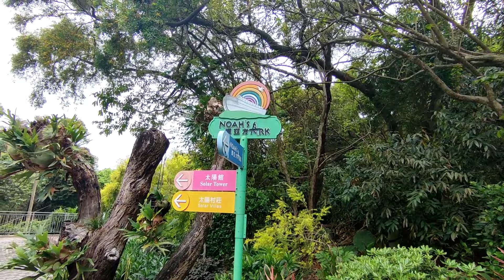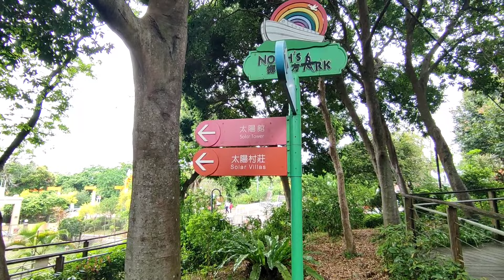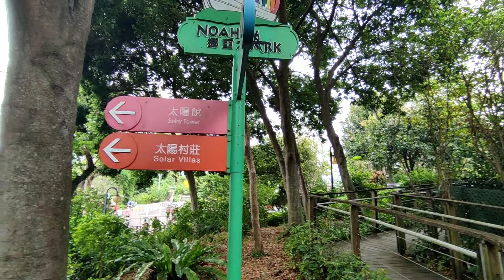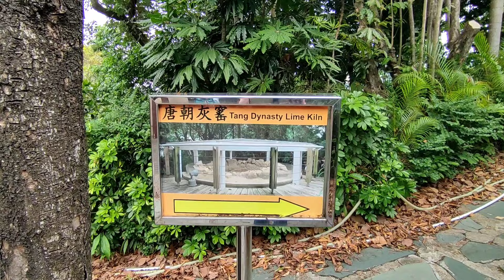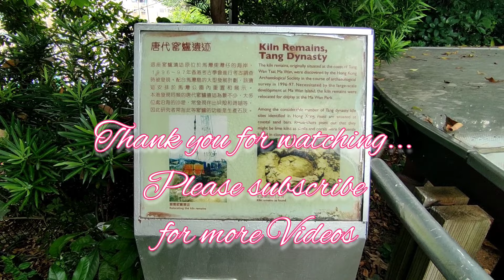Solar Tower in Park Island, Ma Wan